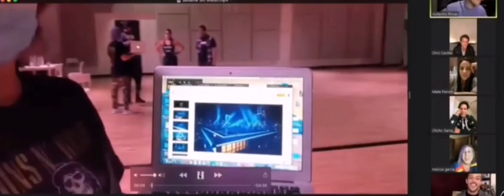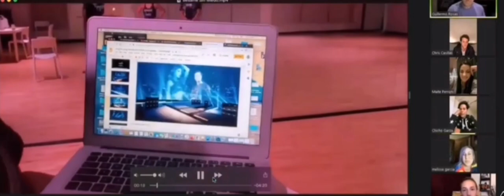RBD - Bésame sin miedo 2020 (Live in concert Ser o Parecer) Coreografía.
coreografías de Besame sin miedo

Live del 08/12/20#0